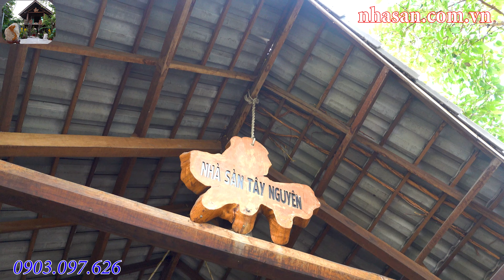Kệ rượu đá phong thủy thạch anh - Sự kết hợp độc đáo giữa nghệ thuật và may mắn || KR01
Khám phá bí ẩn của kệ rượu đá phong thủy thạch anh - Sự kết hợp độc đáo giữa nghệ thuật và may mắn.

Kệ rượu đá phong thủy thạch anh là một tác phẩm nghệ thuật độc đáo và tinh tế, mang trong mình sự kết hợp hoàn hảo giữa vẻ đẹp tự nhiên của đá thạch anh và ý nghĩa phong thủy. Với thiết kế hiện đại và thanh lịch, kệ rượu này không chỉ là một sản phẩm trang trí sang trọng mà còn mang lại sự cân bằng và may mắn cho không gian.

Khối đá thạch anh nguyên khối được chế tác tỉ mỉ để tạo ra kệ rượu này. Đá thạch anh tự nhiên có vẻ đẹp tựa như những viên ngọc quý, với sắc trắng trong suốt và ánh sáng lấp lánh. Được biết đến như "đá của tình yêu và may mắn", thạch anh được cho là có khả năng thu hút năng lượng tích cực và loại bỏ những năng lượng tiêu cực.

Kệ rượu được thiết kế với các ngăn chứa rượu thông minh, giúp bạn có thể trưng bày các loại rượu yêu thích của mình một cách gọn gàng và tiện lợi. Bên cạnh đó, kệ rượu còn có các chi tiết phong thủy như hình ảnh cây cỏ và hoa lá, tượng trưng cho sự tươi mát và sự sống. Những yếu tố này không chỉ làm tăng thêm vẻ đẹp của kệ rượu mà còn mang lại sự cân bằng và hài hòa cho không gian.

Kệ rượu đá phong thủy thạch anh là một lựa chọn hoàn hảo cho những người yêu thích nghệ thuật và đồ trang trí sành điệu. Nó không chỉ là một sản phẩm trang trí sang trọng mà còn mang lại ý nghĩa phong thủy tích cực cho ngôi nhà của bạn. Hãy để kệ rượu này trở thành điểm nhấn trong không gian sống của bạn, mang lại may mắn và sự thịnh vượng.
- Google Maps (Nhà Sàn Tây Nguyên)